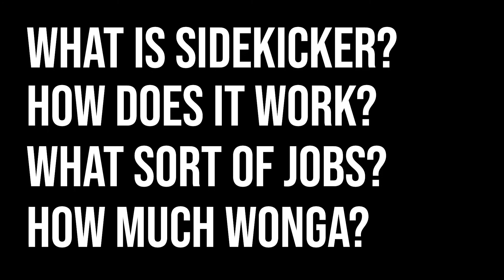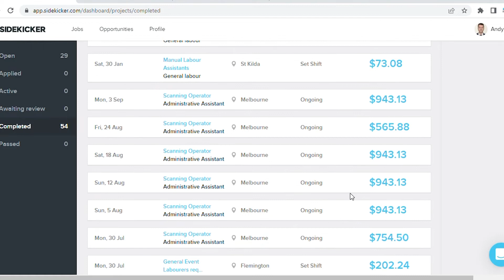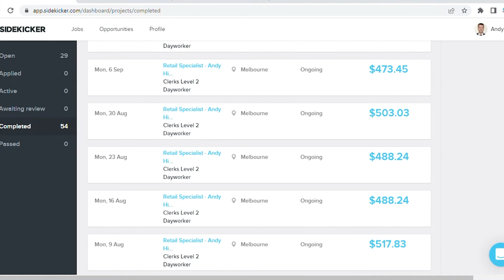Sidekicker App - Honest Review | Hourly $ Rate & Type of Work You Can Get in Australia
But is it any good? I've had the app for a few years so I take a few minutes to explain how it works, how much it pays and if I recommend you signing up.